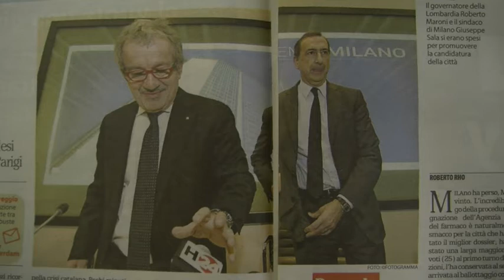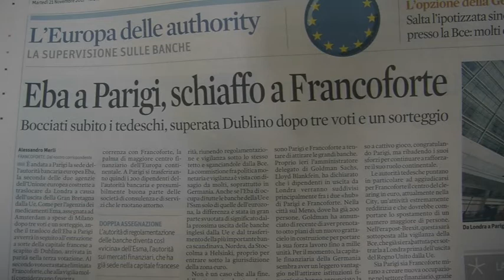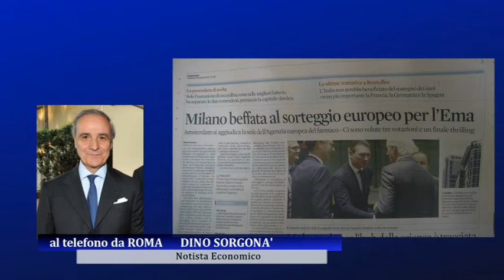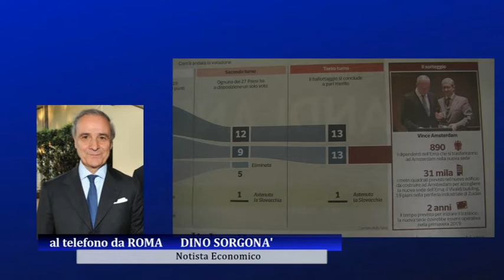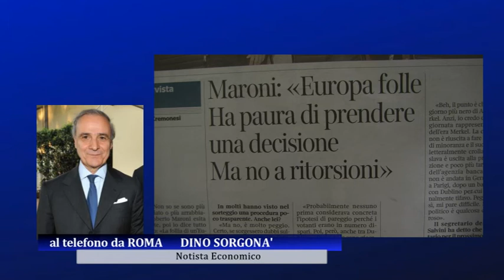L'Agenzia del Farmaco va ad Amsterdam, Milano beffata dalla sorte